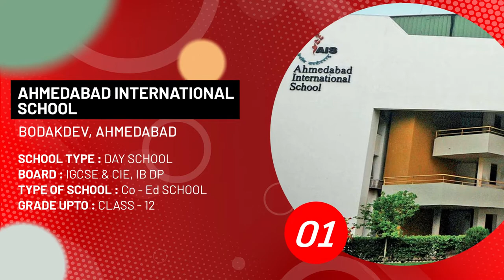Best International Schools in Ahmedabad | Top International Schools in Ahmedabad | Edustoke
This video is exclusive about the best international schools in Ahmedabad listed by Edustoke.com. For more details please

For more videos, choosing schools , Boarding schools, Day schools, PlaySchool, PU & Junior College detailed information